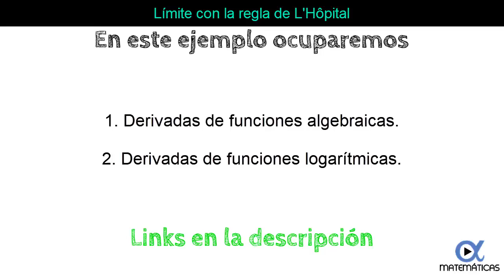Límite aplicando la regla de L´Hôpital ejemplo 7 | Matemáticas Superiores - Vitual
✔ Apóyanos con una donación y obtén recompensas exclusivas En este vídeo se explica el límite de ln x - 3x/ln x + 3x cuando x tiende a ∞ aplicando la regla de L´Hôpital.

*Siguiente ejemplo:
*Más de este tema en nuestro sitio web: